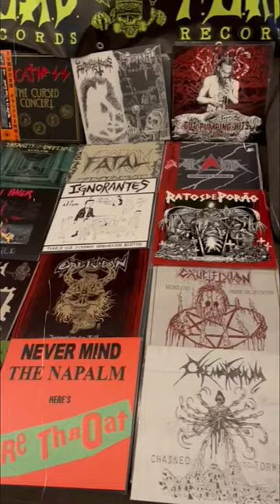F.O.A.D. releases in 2022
HAPPY NEW YEAR from the F.O.A.D. team!! We ended 2022 with our all-time record: 41 RELEASES IN 1 YEAR, which for us is truly the highest score ever, also considering that 2022 has been the most challenging phase in the label’s history with a bunch of radical changes such as two warehouse moves, personnel replacement and a lot more.  As always we would like to thank all those who have supported us and who continue to believe in the madness on which this label is founded. Needless to say that in 2023 we will aim to do even more, increasing production and completing some massive projects (read: boxsets) that have been in the pipeline for a long time.